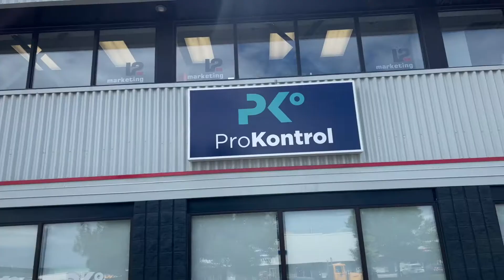Tournée Prolon 2022 - Québec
En partenariat avec Pro Kontrol, Prolon continue de traverser le Canada et est passé par Québec le 19 août dernier.